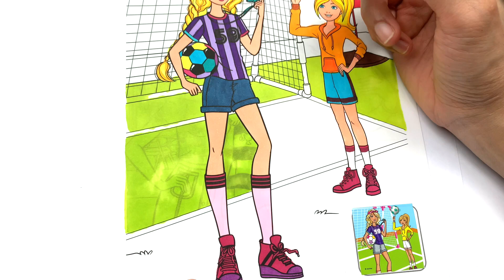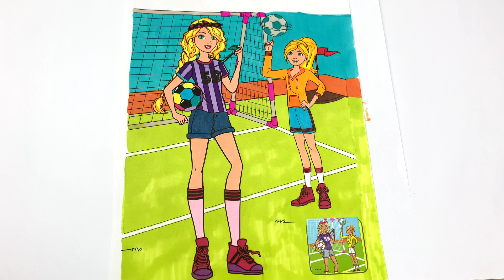ระบายสีตัวการ์ตูนบาร์บี้เล่นฟุตบอล|Coloring book Barbie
ระบายสีบาร์บี้เล่นฟุตบอลกับน้องสาวค่ะ @Rainbowshowart